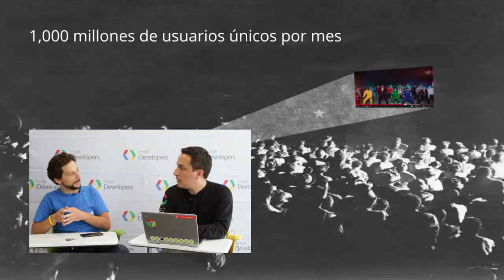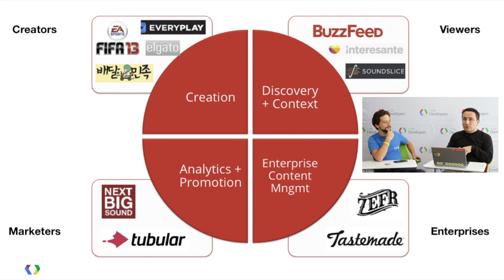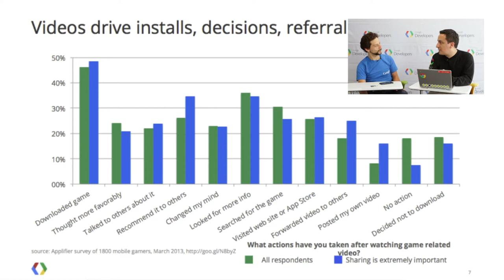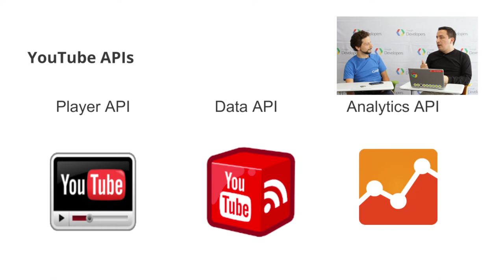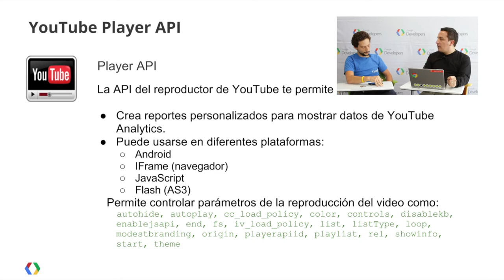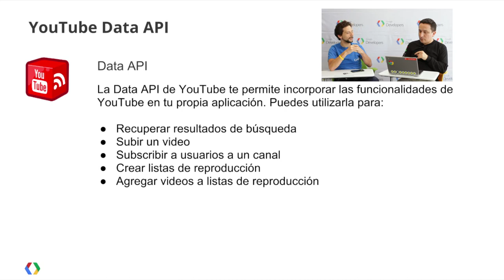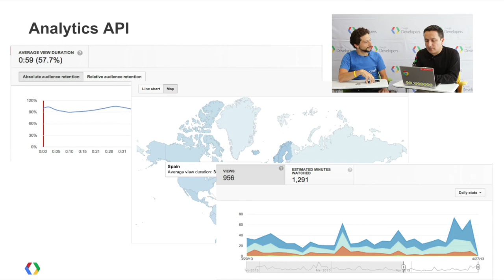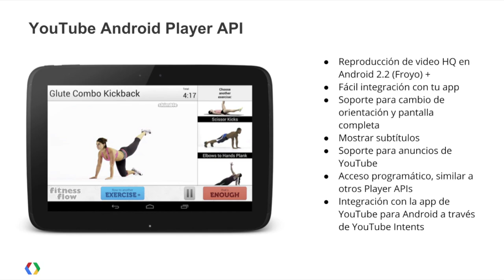Google Top Geek E26 (in Spanish)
In Spanish!

In this Google Top Geek we'll talk about YouTube and several of the YouTube APIs.

En esta ocasión hablaremos de YouTube y algunas de las APIs más importantes: Player API, Data API, Analytics API, Live Streaming API y Android Player API. Para mayor información visita y otros programas en GDL.